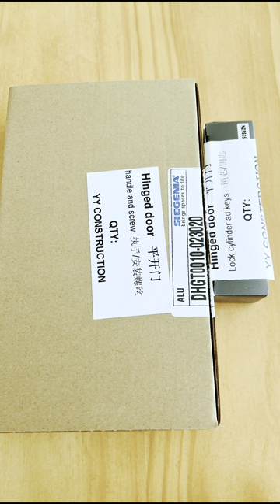Hinged door handles installation - SIEGENIA